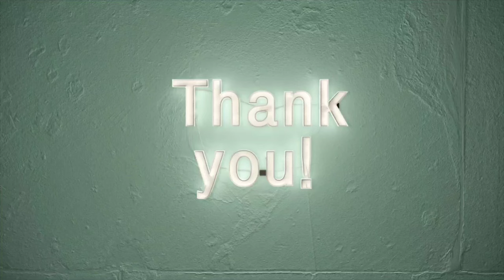Feeding my Cichlids and Catfish in my 220 (old footage)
Was going through my saved footage and decided to share this great video. feeding my Cichlids and bullhead catfish. Enjoy!